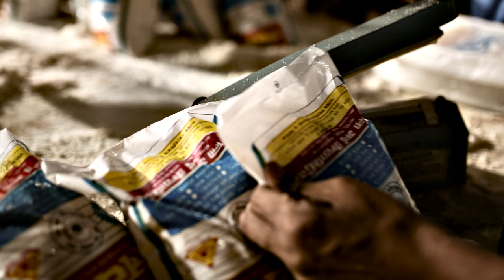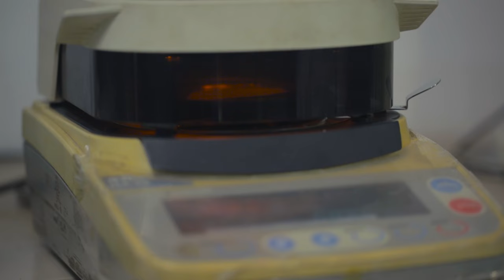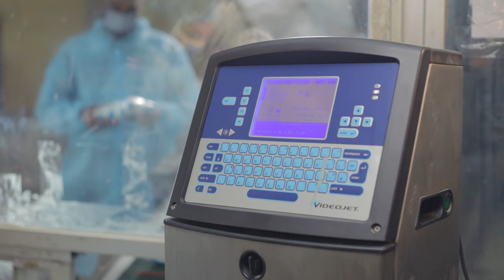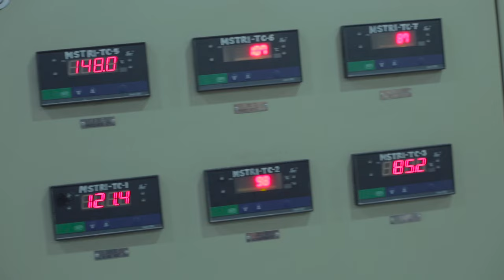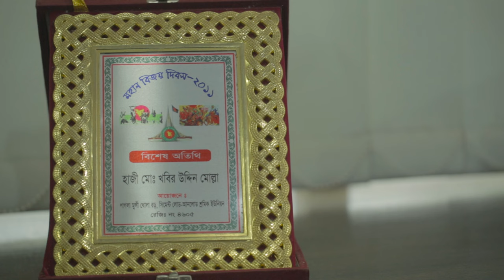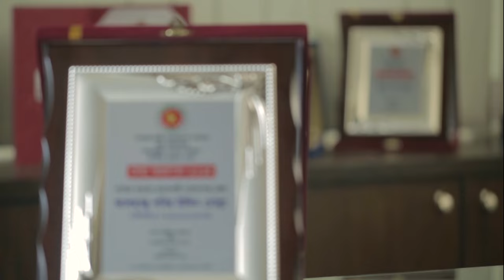Molla Super Salt Corporate Documentary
Production House: Sharp Cut Production

Director: Israr Ahmed Adnan
DOP: Ferdous Ahmad
Copywriter & Line-Producer: Debashish Talukder
Production manager:Rummon
Gaffer: Mofikul
Animation & VFX: Postoffice

Sound: Studio Cowbell